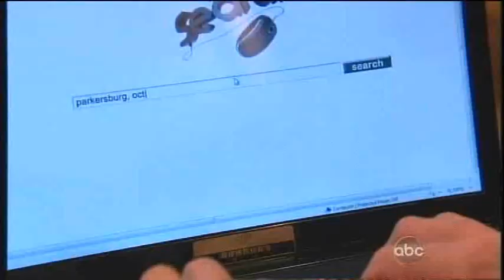AMC 10/25/10 Part 2